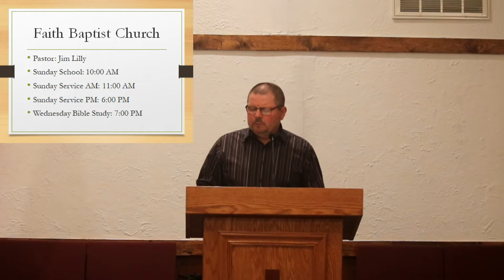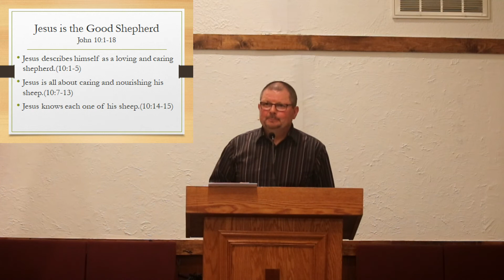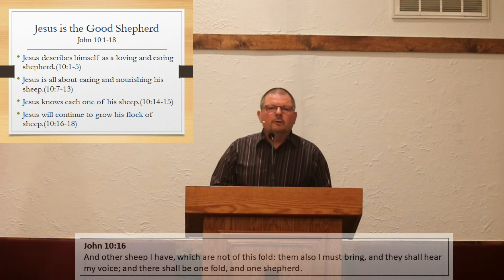Church Service- The Good Shepherd